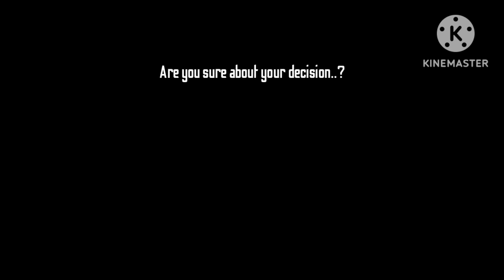|| Please confirm your choice. (Error) || Sans aus || Heart attack series || Interactive ||